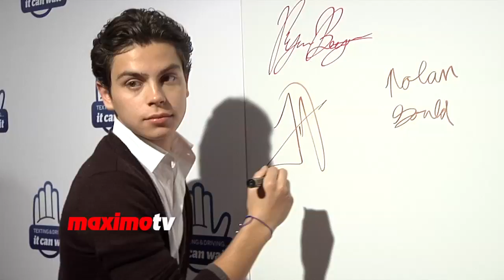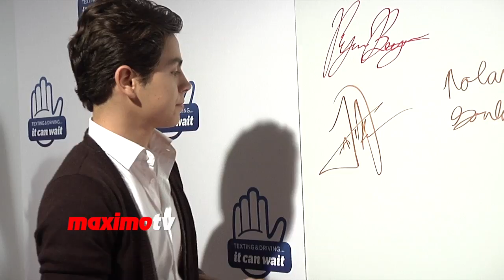Jake T. Austin "From One Second to the Next" Documentary Screening Arrivals - EXCLUSIVE!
Click to

Jake T. Austin at Werner Herzog's "From One Second to the Next" Documentary Screening Red Carpet Arrivals at Pacific Design Center in Los Angeles, Ca USA August 8, 2013 - EXCLUSIVE FOOTAGE (Broll)